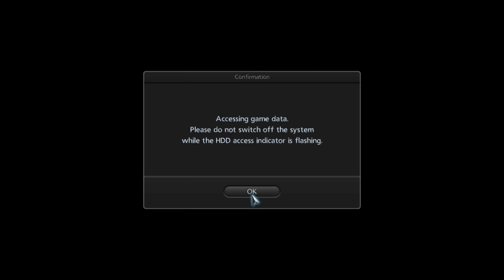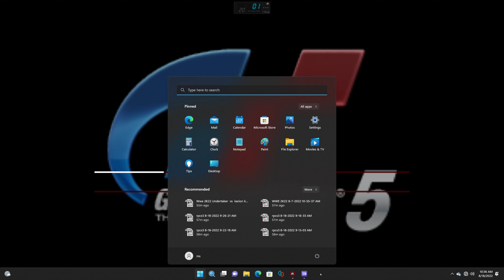GRAND TURISMO 5 rpcs3 test 19 august 2022 i512500,12gb nvidia graphics, 16gb ram